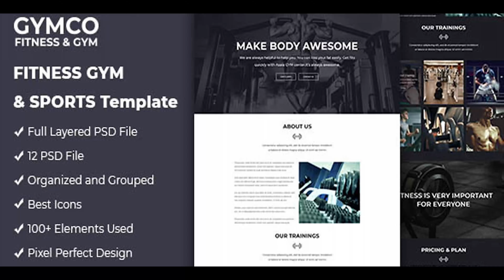Sorir | Fitness & Gym Website PSD Template | Themeforest Website Templates and Themes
Gymco is an awesome PSD template for fitness & Gym Website. It’s nicely created with some great features. You can easily complete your website by using our files. ALl files are 100% layered with named group. Every group has organized layers. If you want to update any thing just click on group or layer and update it. It’s very easy. We added documentation with the main files. Please check it for more details. Features: 12 PSD Template Easy Customizable and Editable Designed based on Bootstrap 1170 Grid System Full width: 1920px Free font used Organised Layers Unlimited concept Modern Design Colorful Design Full agency website PSD design Unique Pages Page 100% Pixel Perfect Design 2 Version included Dark Version: Homepage About page Classes page Contact Us page Gallery page Join Class page Light Version: Homepage About page Classes page Contact Us page Gallery page Join Class page Files included: 12 PSD File for new websites Documentation File Font Used: Montserrat Icon From: Flaticon Images from: Freepik.com shutterstock.com Unsplash Images are not included in download files. We used images are for preview purpose only. If you have a moment, please rate this item, I’ll appreciate it very much!. Thank you.
 Last Update 4 June 18 Created 30 May 18 High Resolution Yes Layered Yes Graphics Files Included Photoshop PSD Minimum Adobe CS Version CC Tags corporate website template, creative business, fitness, fitness gym, gym, gym psd, health, health medical, Medical Corporate Business, Multipurpose html, template, unique, yoga

download Sorir | Fitness & Gym Website PSD Template | Themeforest Website Templates and Themes